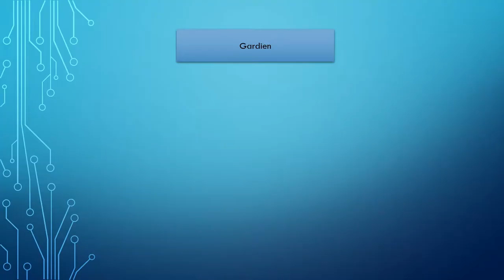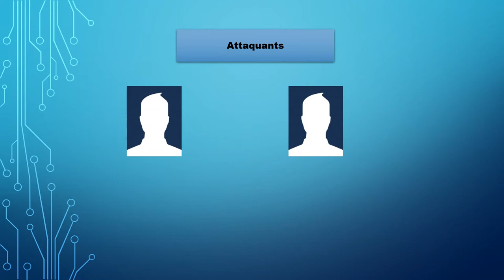le 11type de la selection haitienne de 1974 (Toup pou yo)